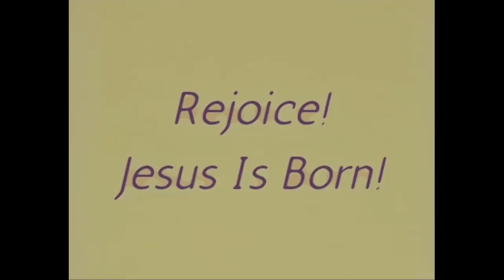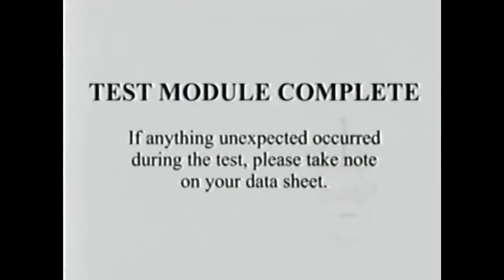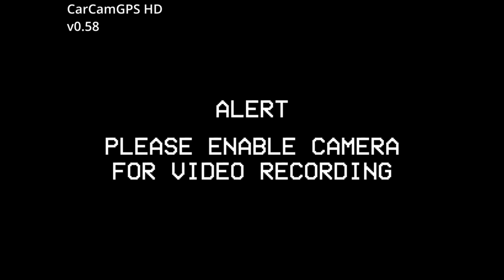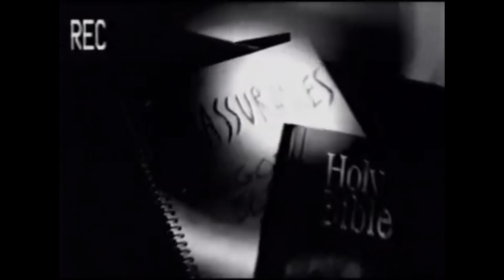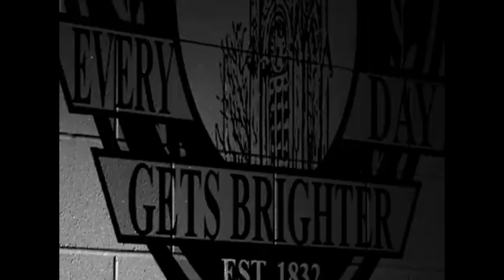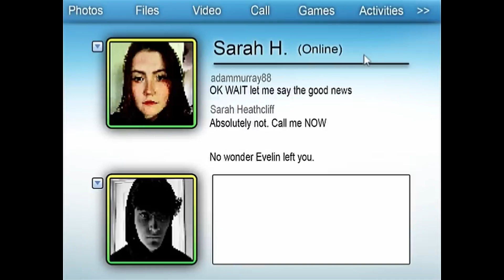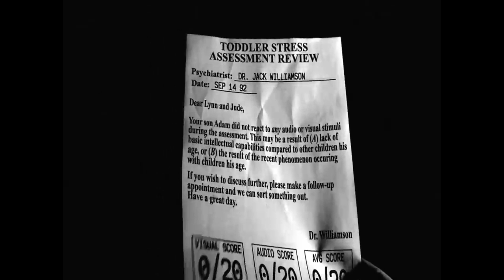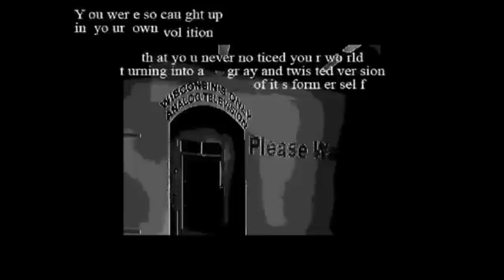The Mandela Catalogue: The Movie (So far)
I am not the one who made the series but I did the editing for the video that you are watching.

This is for those who want to see the whole series in one setting.

(The series is still going on (unless other wise) so when you watch this video it will most likely be outdated, so please keep in mind)